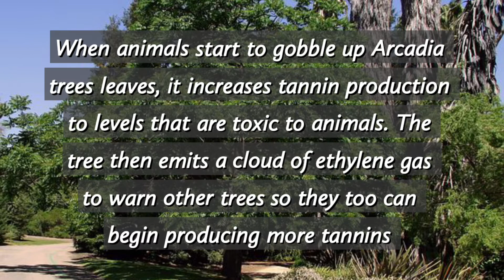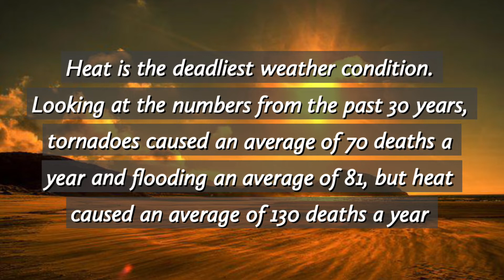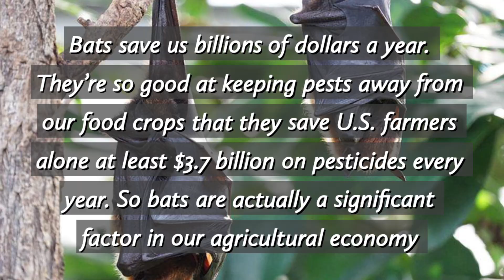Beautiful nature facts 🍃🐢🕊